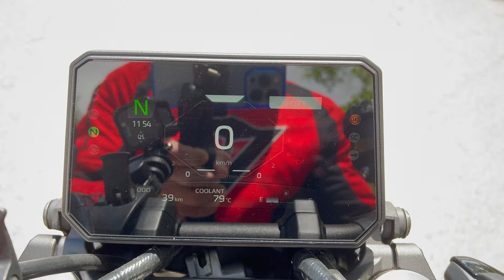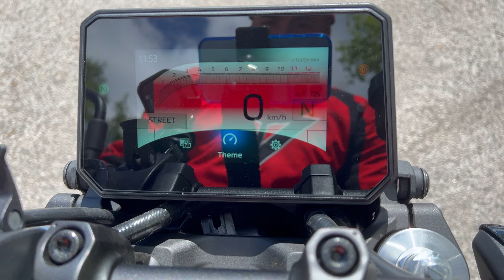YAMAHA MT09 2024 - SI E' TRASFORMATA! - PIU' ARROGANZA E... - TEST RIDE 🔥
Benvenuti in questo nuovo video, grazie alla concessionaria Yamaha di Avellino Casa Della Moto ho avuto l'opportunità di provare la nuova Yamaha Mt 09 moto che ha subito un forte restyling che l'ha resa una moto diversa rispetto il modello precedente;
Oggi vediamo se queste migliorie saranno bastate per renderla una moto diversa ma sopratutto più sportiva e divertente !

Buona Visione!

Vuoi fare un video Test Drive o vuoi un aiuto a vendere il tuo mezzo? 👇